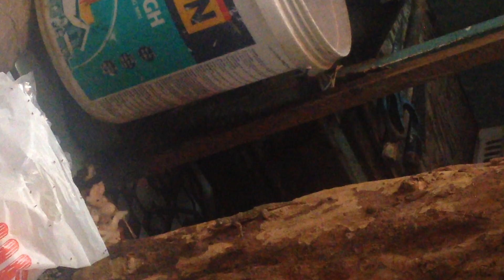Lizard hunting on guava tree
Con thằn lằn săn mồi trên cây ổi

Thế Giới Ốc TV - World Snail TV
Hoàn Toàn Tự Nhiên - Totally natural

Kênh Thế Giới Ốc TV chia sẽ cuộc sống của các loài động vật gồm ốc sên, sên, kiến, sóc, bướm, ... một cách hoàn toàn tự nhiên chân thật nhất.
World Snail TV channel shares the lives of animals including snails, slugs, ants, squirrels, butterflies, ... in a completely natural way.
Please do not copy in any form.

Bản quyền thuộc về Thế Giới Ốc TV
Điện thoại: 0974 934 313
Văn phòng: 32 Lam Sơn, phường Phước Hòa, thành phố Nha Trang, tỉnh Khánh Hòa, nước Việt Nam
Office: 32 Lam Son, Phuoc Hoa ward, Nha Trang city, Khanh Hoa province, Vietnam